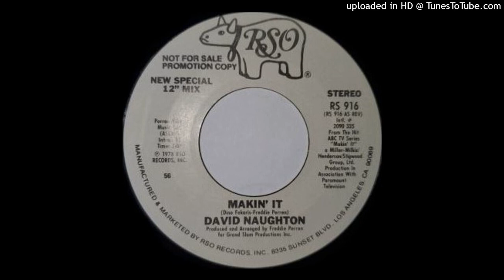Makin' it - David Naughton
1978 RSO Records (RS 916)
Flip Side: Makin' it David Naughton

Reached no. 5 on the U.S. Billboard hot 100
Produced by: Freddie Perren

Audio from a 45 rpm 7" single PROMO